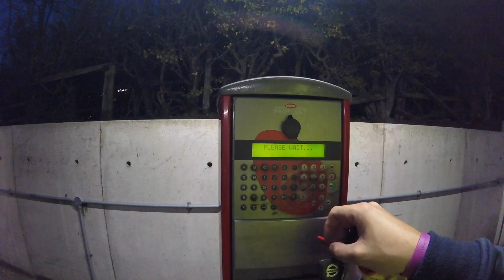truckereala13 - O zi fara chef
Song: Set Me Free [Top Shelf Sounds Release]
Artists: N3wport